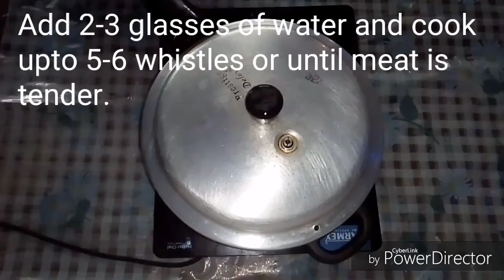Fried Mutton Chops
If you enjoyed this recipe,please hit the thumbs up button and don't forget to leave your feedback in the comment section below and of course subscribe to my channel if you are interested in seeing more great videos .

NOTE :: soak 1 cup of rice in water for atleast 2 hours then blend it in a mixer and make a paste of it .(not to runny nor thick)

INGREDIENTS:
1 Kg  Mutton Chops
3 Bay Leaf (Tej Patta )
1 Cinnamon Stick ( Daalcheenee)
2 Black Cardamom (Badi Ilaayachee)
10-12 Black Pepper ( Kaali Mirch)
1 1/2 Star Anise ( Chakr Phool )
5 Cloves (Laung)
2 Teaspoon Garlic Cumin Seeds Paste
1 Teaspoon Ginger Paste
1 Teaspoon Red Chilli Powder
Ingredients for marinade :

1 Bowl Rice Paste
1 Teaspoon  Ginger paste
1 Teasppon Garlic Cumin Seeds Paste
3 Tablespoon Coriander Powder
1 Tablespoon Lemon juice
1 Teaspoon MIxed Spices
1 Teaspoon Turmeric Powder
Salt to taste
1/2 Teaspoon Red Chilli Powder